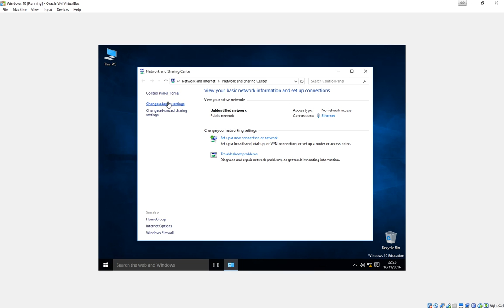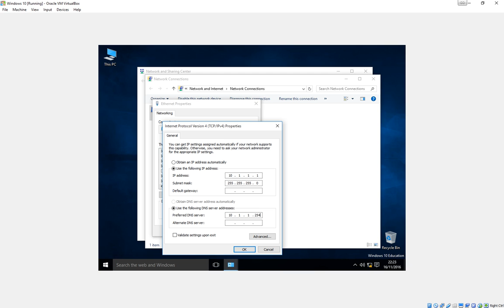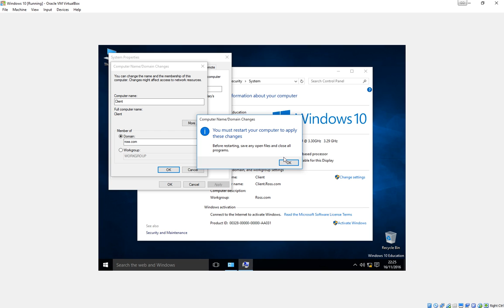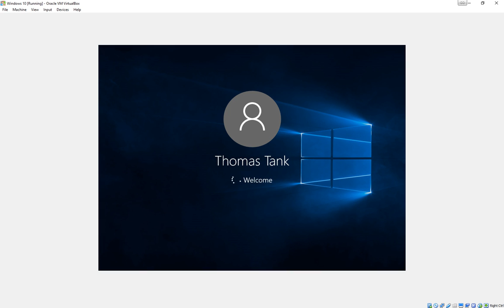client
Joining a Client PC to the domain